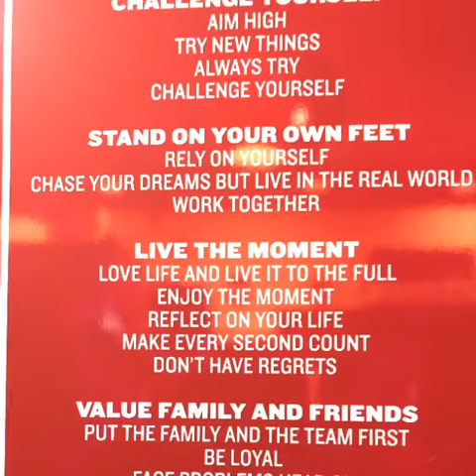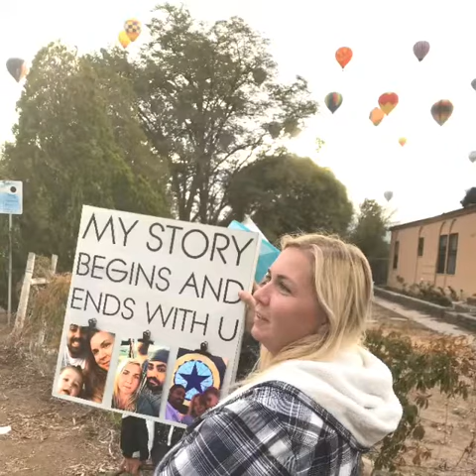Balloon fiesta 2018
This years balloon fiesta